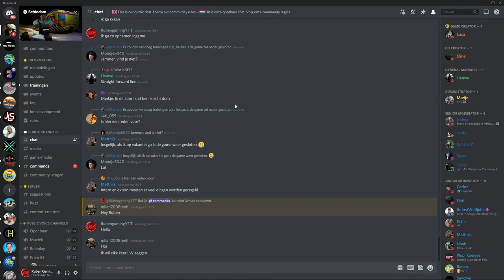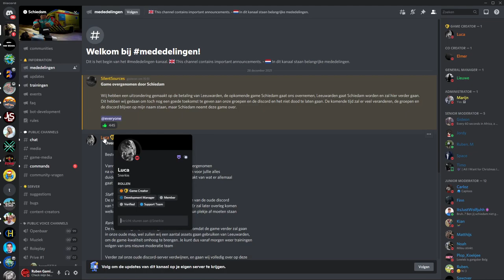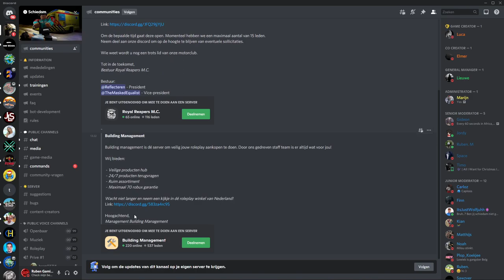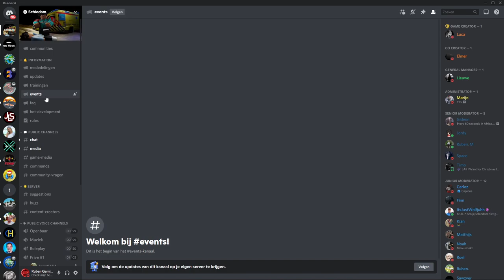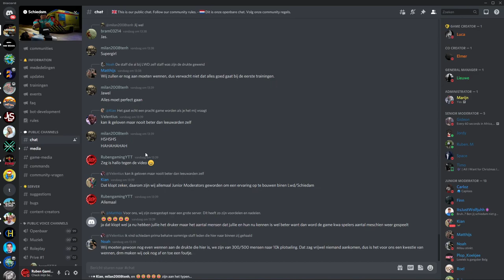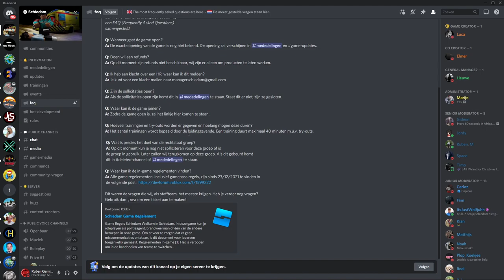LEEUWARDEN GESTOPT?! EN SCHIEDAM BEGINT?!